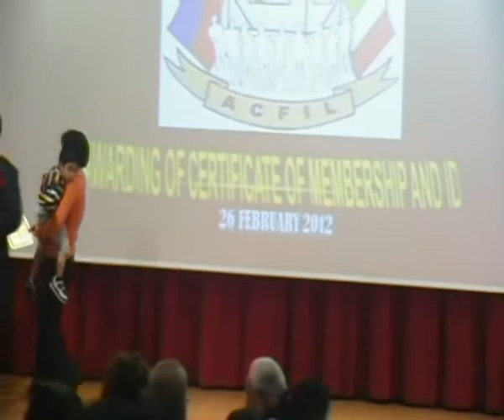ACFIL's INDUCTION PART 15